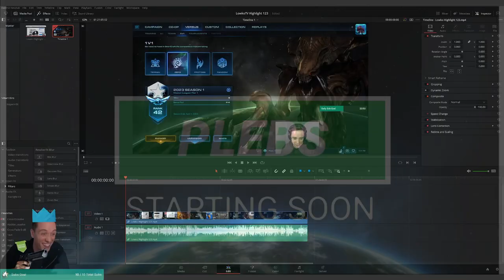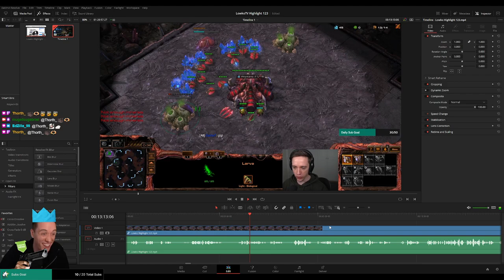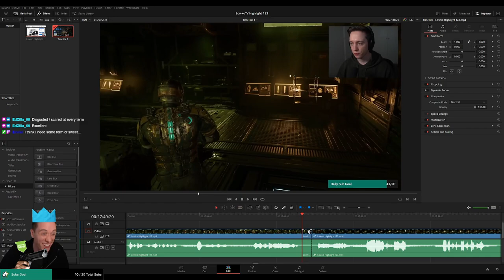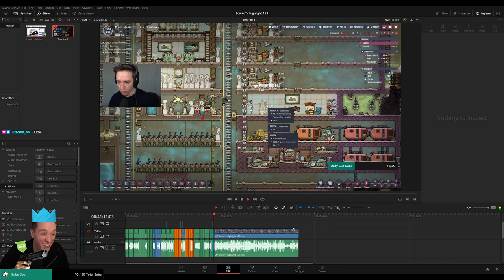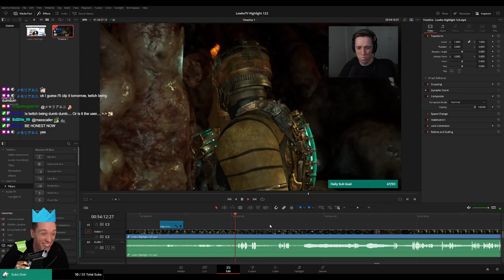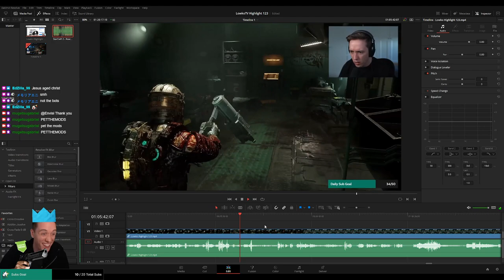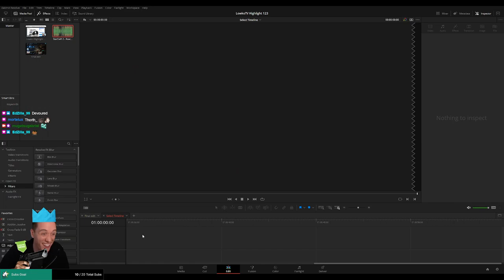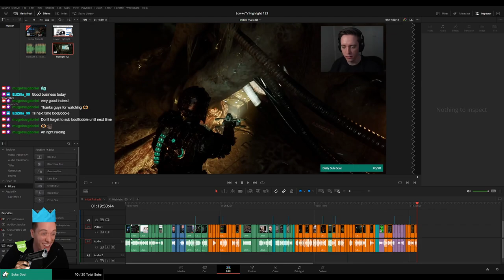PLEBS : Editing "Final touches" LowkoTV "Highlight 123" highlight video!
In this long video I am editing the "final touches" on Twitch stream for LowkoTV Highlight 123!